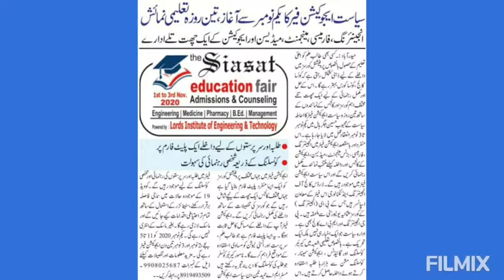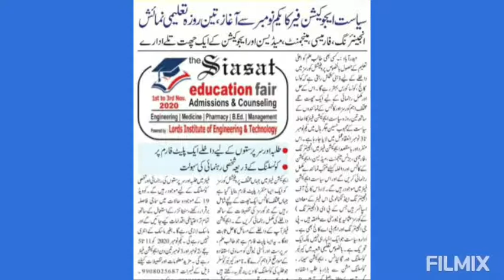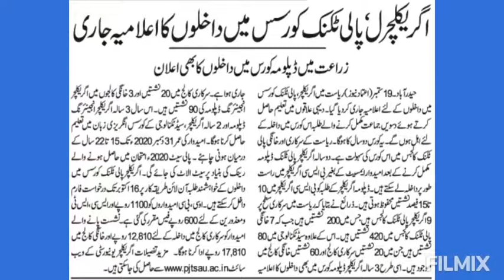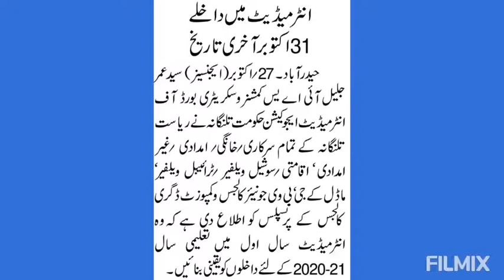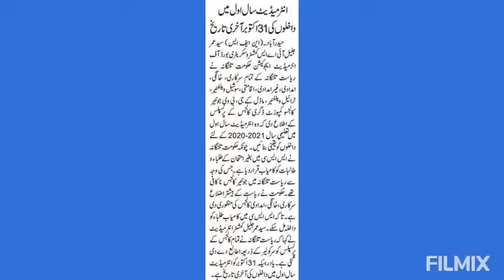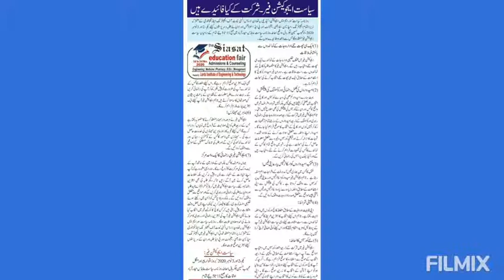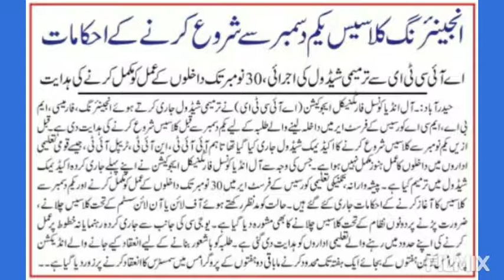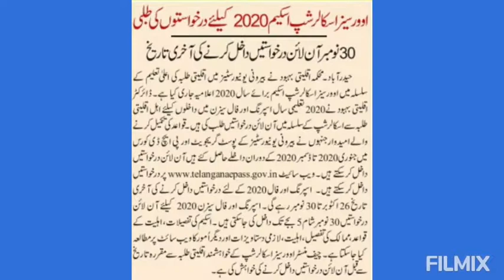SOME IMP. NOTIFICATIONS|FOR AWARENESS|OCT.2020|چند اہم نوٹیفیکیشنس استفادہ کیجئے|MS DIGITAL NZB.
IMPORTANT NOTIFICATIONS|OCT.2020|FOR AWARENESS |چند اہم استفادہ کیجئے |MS DIGITAL NZB.نوٹ: جس نوٹیفیکیشن کی آپ کو ضرورت ہے ویڈیو روک کر اس کا اسکرین شاٹ لے سکتے|VIDEO SL. NO. 41